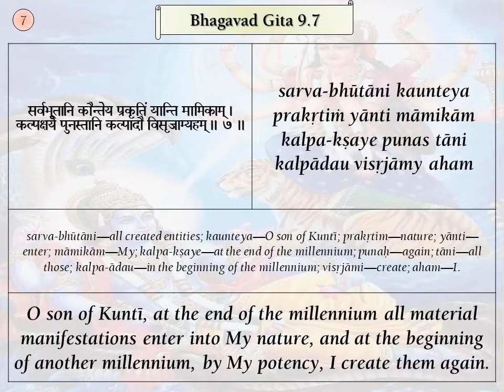Srimad Bhagavad Gita Verses, BG 9.7